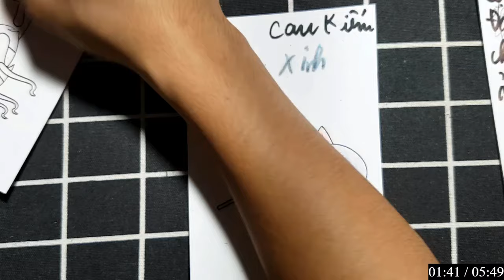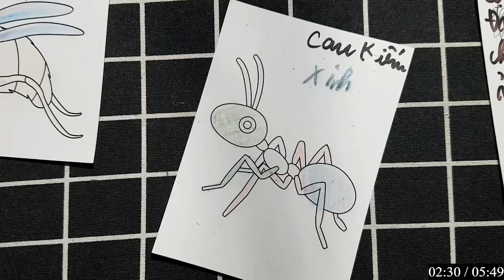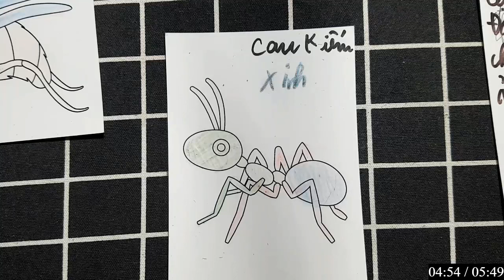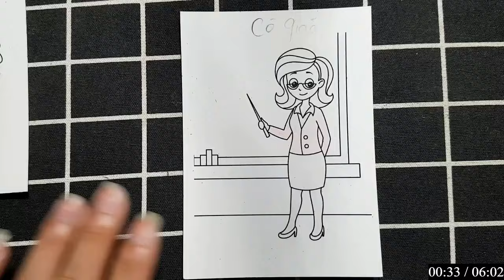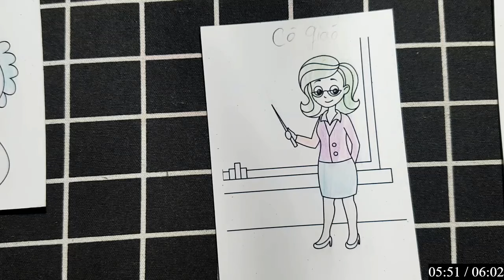Giấy Thủ Công: Vẽ Động Vật Để Khám Phá Nghệ Thuật Handmade Một Cách Sáng Tạo